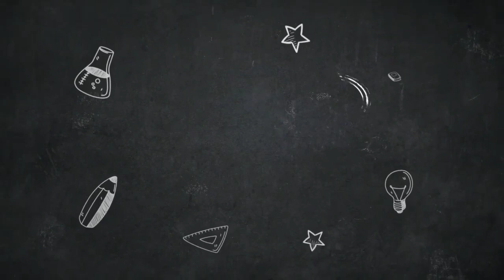Kegiatan kegiatan di sore hari di kebun jambu kristal pak juari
Kebun jambu kristal yg terletak di tapau kalimantan